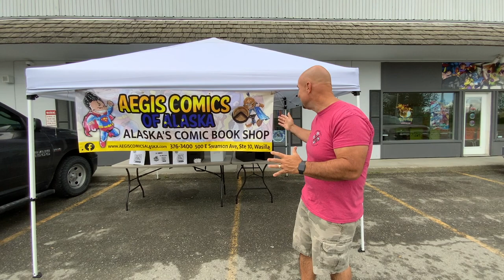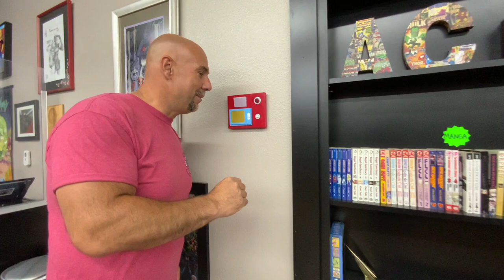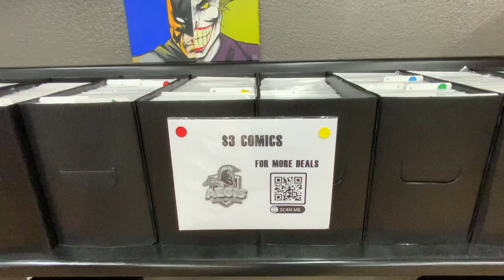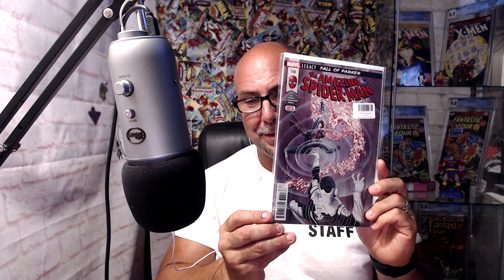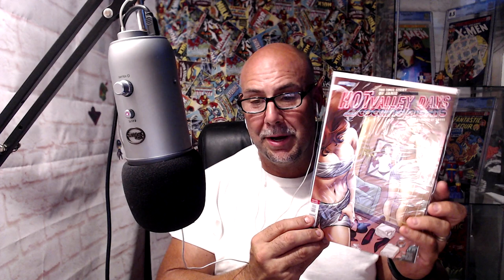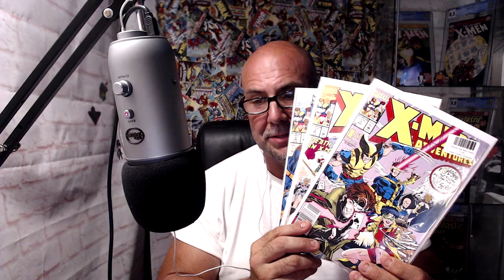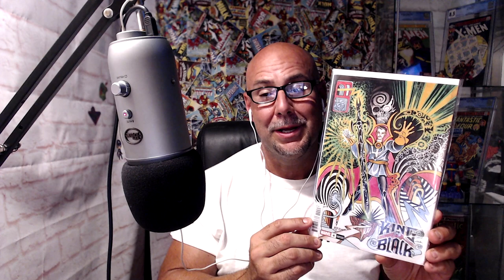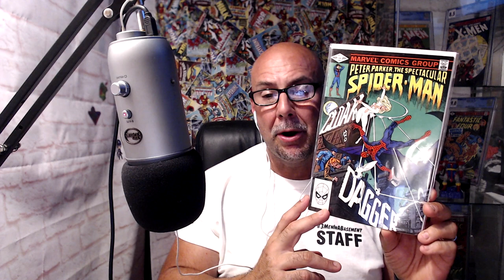COMIC BOOK HUNT 4,220 MILES FROM HOME....SEE WHAT OTTO FOUND AT AEGIS COMICS OF ALASKA